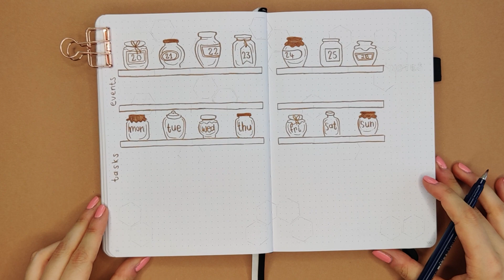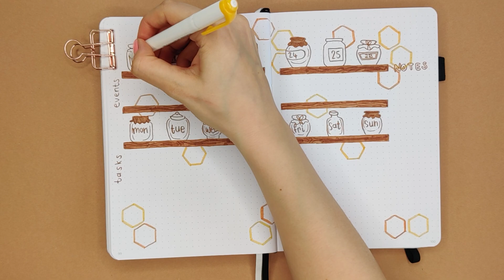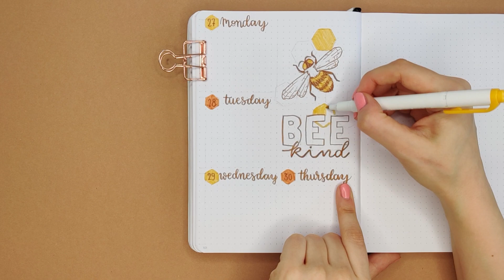Plan With Me || April 2020 Bullet Journal Weekly Spreads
Hey guys! :)
I hope you enjoy my new video with three different weekly spreads for April.
This time it's a short one. ^^''
Which one is your favorite spread?

My Supplies:
Scribbles That Matter pro A5 Dot Grid Journal
Tombow Fudenosuke Hard Tip Brushpen (Brown)
Pilot Choose 07
Zebra Mildliner Mild Gold
Crayola Supertips
Farber Castell Grip Matic 0.5

S K I L L S H A R E *